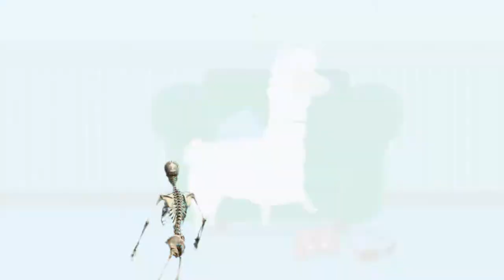MediEvil Remastered - Llama Reviews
MediEvil Remastered is available on the PlayStation. Llama managed to secure a warm copy straight from eBay. Let's take a deeper look into the full game of MediEvil on PS4. Has llama changed his stance? Does he now play with one eye closed?  Well, let's just see! My channel on LBRY